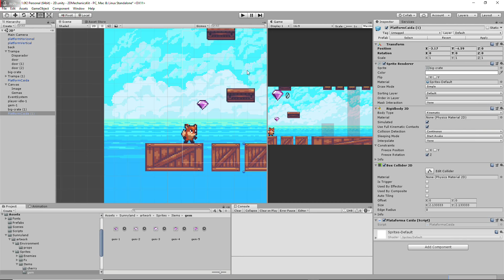2D Mechanics Kit